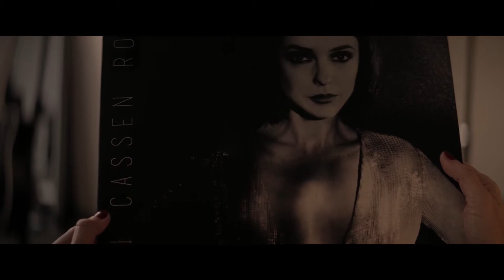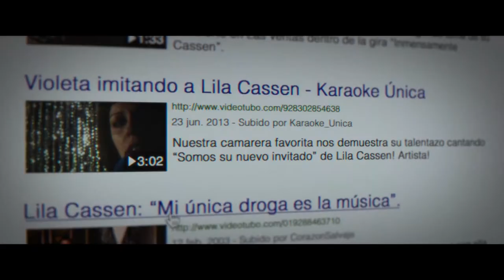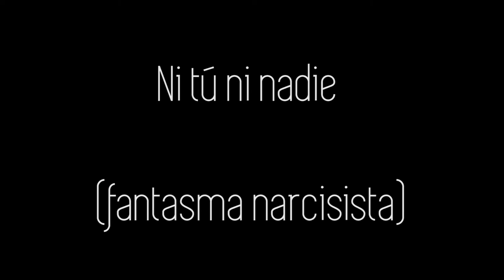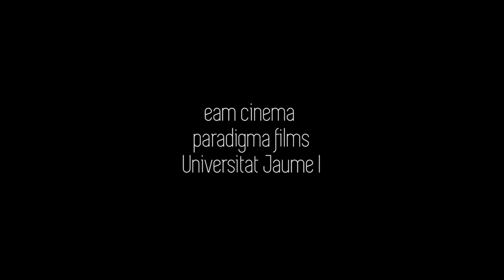«Quién te cantará»: Identidades y legados (II)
Los cuatro videoensayos que componen esta aproximación a «Quién te cantará» intentan radiografiar las relaciones entre las cuatro protagonistas de la cinta, su conexión con la música, con el legado familiar y con su propia identidad. La película de Carlos Vermut resulta, a nuestro entender, un afilado campo de batalla en el que resuenan algunos de los problemas más urgentes de nuestras sociedades contemporáneas -la fascinación con el éxito, la caída de las relaciones familiares convencionales, la quiebra de referentes...

Como es habitual, queremos explorar la película desde su dispositivo formal, desde su construcción audiovisual concreta para entender cómo estructura y composición repercuten, a su vez, sobre las maneras de sentir y relacionarse de las protagonistas.

Por Aarón Rodríguez Serrano.